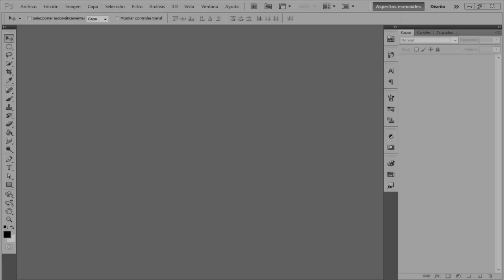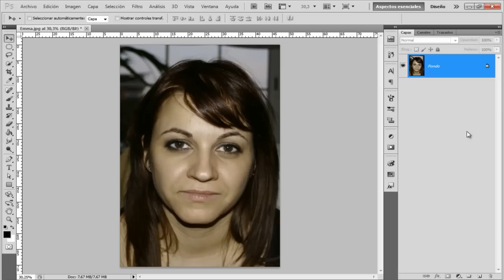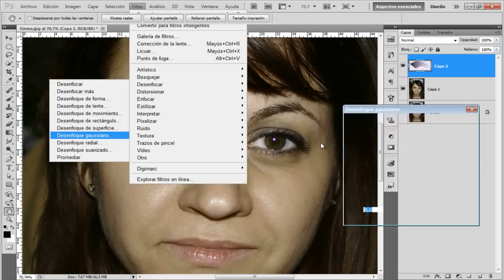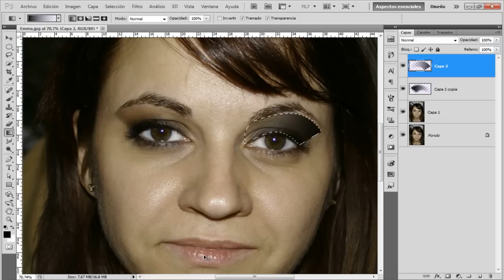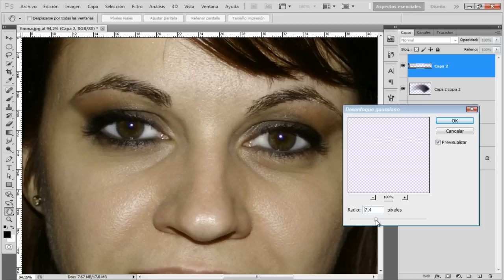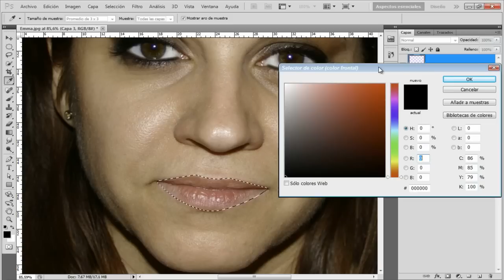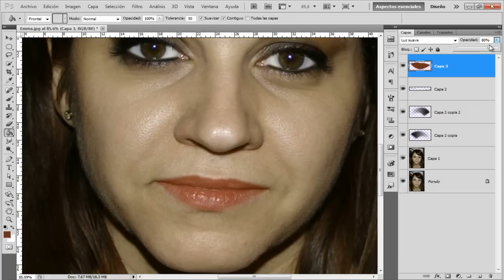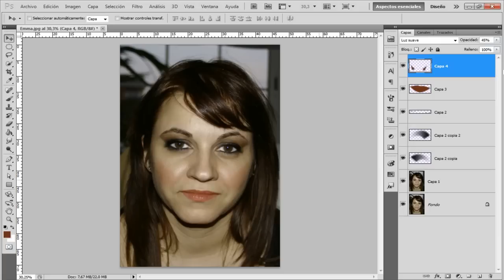Tutorial Photoshop // Maquillaje Básico (By Txomi Rodriguez)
Txomi Rodriguez nos trae un nuevo videotutorial en Español para Adobe Photoshop en cualquiera de sus versiones cs2, cs3, cs4, cs5... Aprenderemos como podemos aplicar maquillaje digital desde photoshop de una forma muy fácil y rápida.